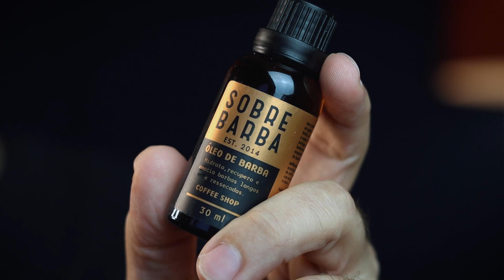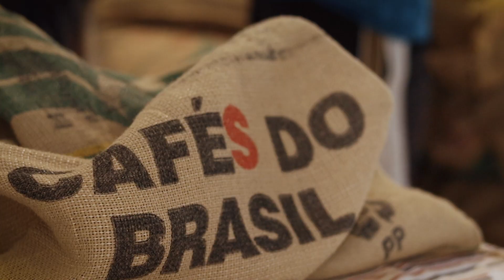Esse é Pra Barbudos Apaixonados Por um Café Especial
O melhor óleo de café não nasce da noite pro dia. Ainda mais se ele tiver uma responsabilidade de ser o melhor também pra quem é apaixonado por um bom café! Foi assim que nasceu a linha Coffee Shop da Sobrebarba.

E eu tava devendo mesmo um vídeo dando novidades sobre essa linha.

Pra quem tá chegando aqui agora e não acompanhou a história, tem uns anos já que a galera pedia um aroma inspirado em café para os produtos da Sobrebarba. E esse foi o que mais deu trabalho e demorou pra ficar pronto.

[00:00] Intro

[00:33 ] Mais de 3 anos
Pra você ter uma ideia, esse aqui foi um dos primeiros vídeos aqui do canal já falando sobre o processo de criação desse aroma

Nele eu falei sobre a pesquisa que a gente fez com centenas de barbudos sobre como devia ser um aroma de café em um produto pra barba e como isso virou uma espécie de manual de instruções pra criação do novo aroma.

A gente chegou à conclusão que um bom aroma de café pra ser usado na barba tem que trazer aquela sensação aconchegante, conhecida de um bom café torrado, mas que não pode ser só café. Não é pra parecer que você derramou café na barba. Daí a junção com notas de madeira, couro e tabaco.

A criação de um novo aroma tem que levar em conta a sensação e a memória olfativa que aquele cheiro trás.

E só isso já era motivo pra ser um processo longo de criação. Mas teve uma pandemia aí no meio do caminho que freou todos os nossos planos aqui por mais de um ano, claro, mas não foi só por isso a demora.

Esse foi um projeto bem pessoal pra mim.

[02:05] O café tá no sangue

Eu sou mineiro. Cresci em São Tomás de Aquino - uma cidade de 7 mil habitantes no sudoeste de Minas - e que tem como a principal fonte a produção de café. Meu avô plantava café e meu pai ainda planta café.

E hoje a gente tem um projetinho juntos lá no sítio: meu pai, meu irmão e eu.

A gente separou um pedacinho de terra com a ideia de fazer um plantio de café orgânico, num sistema agroflorestal juntando árvores da região com os pés de café crescendo à sombra delas. Ele é colhido à mão, separado, e sempre que eu vou pra lá gente reserva um tempinho pra torrar esse café.

A gente tá aprendendo juntos sobre o tempo e a temperatura certa pra cada tipo de torra, e além de tudo é uma oportunidade muito boa de passar esse tempo juntos, sabe? Fazendo uma coisa juntos.

E aí tô aqui criando junto com uma casa de essência um aroma de café pra Sobrebarba e que traz essa bagagem emocional toda. Não dava pra fazer de qualquer jeito.

[03:31] O lançamento
Foram muitos testes de aroma, muito vai e volta de amostra… porque tem uma coisa: não basta chegar no aroma ideal. Ele precisa funcionar bem na base dos produtos, que é diferente entre cada um deles..

O aroma puro é uma coisa Ele junto com todos os óleos vegetais que compõem um óleo de barba, por exemplo, é outra.

Com shampoo, condicionador, balm, é a mesma coisa. Cada produto tem uma base de ingredientes que já têm seu aroma natural. Então encontrar esse equilíbrio pode ficar bem complicado dependendo do aroma.

Por isso a gente lançou primeiro os óleos de barba da linha Coffee Shop. A espera foi tanta que esse óleo merecia um upgrade.

Além dos melhores óleos vegetais que você pode usar na sua barba - argan, jojoba, semente de uva e castanha do Pará - ele foi enriquecido com Vitamina E que dá uma proteção extra contra a quebra dos fios e ajuda evitar fissuras que causam aqueles nós que podem aparecer numa barba mais ressecada.

[05:07] O futuro
E agora a gente tá na fase 2 desse projeto que é expandir a linha Coffee Shop pros outros produtos: Shampoo, Condicionador, Balm, Modelador de Barba…

Mas até lá, fica à vontade pra misturar com os outras linhas. Todos os aromas combinam entre si e o que eu mais curto fazer é experimentar combinações.

Essa semana tô usando uma combinação que tô gostando muito: shampoo e condicionador Light my Fire, que é mais amadeirado, Óleo Coffee Shop, e quando o dia tá mais quente eu refresco o rosto com Balm Lemon Drop e o Óleo Coffee Shop por cima.

Aliás, tem um café gelado que eu curto tomar com umas rodelas de limão que lembram bastante essa combinação aí. Taí uma ideia pra um vídeo com receitas de drinques inspirados nesses aromas. O que você acha?